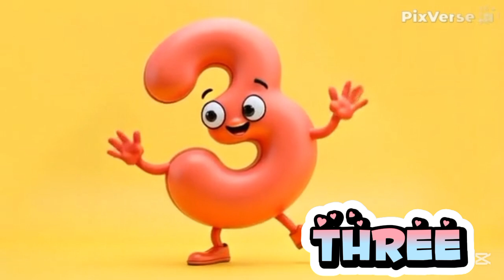1 2 3 learning numbers | Learning Numbers for Toddlers | Educational kids videos@CoComelon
Counting Numbers 1 to 10 | Learning Numbers for Toddlers | Educational kids videos
Join us in this fun and educational video as we count from 1 to 10! Each number is clearly displayed and spelled out, making it perfect for young learners. Watch as we help kids master basic counting skills and learn number spelling in an engaging way. Ideal for preschoolers and early learners, this video makes learning numbers easy and enjoyable.
Counting numbers
Numbers 1 to 10
Number spelling
Learn to count
Educational video
Preschool learning
Early childhood education
Kids counting
Number recognition
Fun learning
Basic math skills
Toddler education
Counting for kids
Spelling numbers
Interactive learning
Kids learning
Educational cartoons
Fun learning activities
Learning songs for kids
Preschool education
Educational games for children
Interactive learning
Math for preschoolers
Alphabet learning
Early literacy
Learning videos for toddlers
Engaging educational content
Kids crafts and activities
Nursery rhymes
Kids songs
Educational videos
Animated songs
Preschool learning
Baby songs
Toddler entertainment
Family fun
Learning colors
Counting songs
ABC songs
Fun songs for kids
Children's music
Playtime songs
Sing-along videos
Cocomelon
Chuchutv hindi rhymes
Diana and roma
Mathematics
Kids maths learning